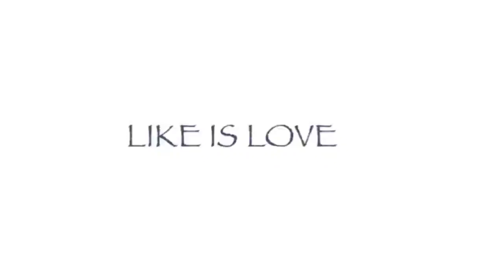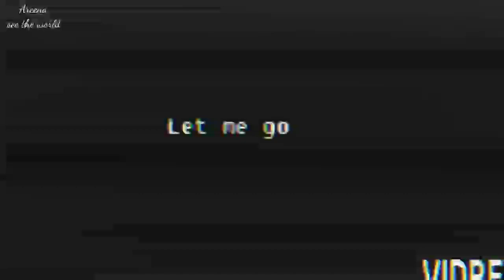I'm not a monster - poppy playtime Animation (Wanna Live)wannalive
hi friends
what's up!???!!

i am back again on YouTube i haven't been on youtube for a long time
Because my exams were going on.
And it was quite difficult that along with exams, studies I could not also do YouTube.
but now i'm back on youtube because i love making videos and my friends
I am getting very excited too now because now I will  watch videos of my friends after a long time.

I edited this animation a few months ago but I couldn't upload it.
But this story touched my heart

Have a look and tell me how did you like it, ,because it is very good.I hope you like it.

it's a story of huggy wuggy of Play time

i am waiting for my lovely people's comments.

you can connect me on instagram too:-